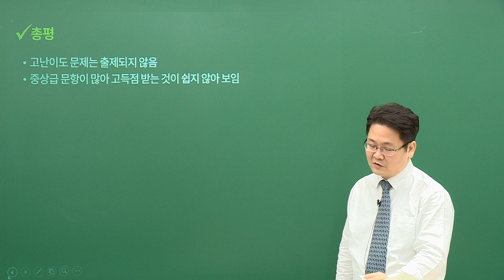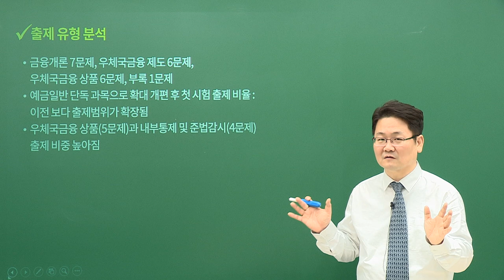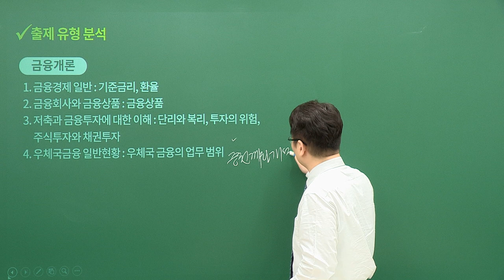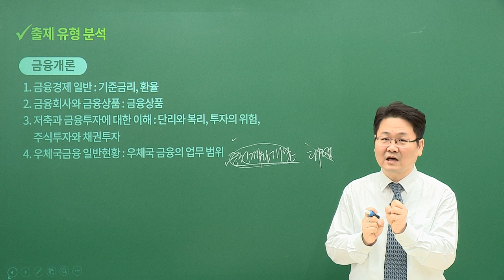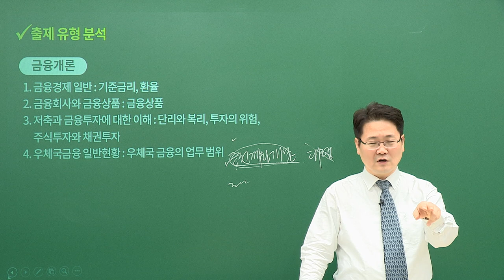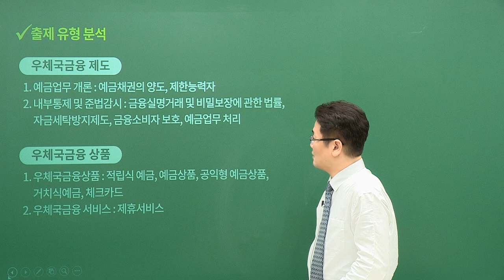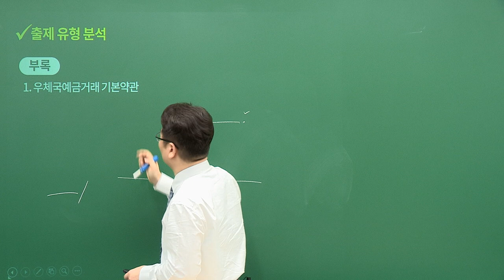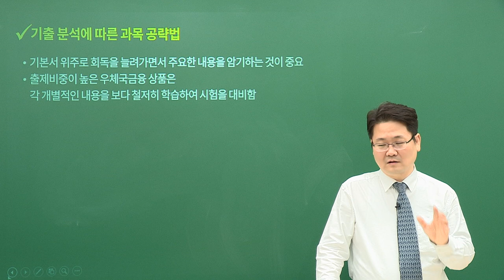[유상통] 2024 계리직 필기시험 예금일반 총평 – 고민석 선생님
2024 계리직 필기시험 예금일반 총평 – 고민석 선생님

고민석 선생님들이 예금일반 과목을 명쾌하게 정리해 드립니다.

예금일반 고민석 선생님 예금일반 총평
- 2024 계리직 예금일반 총평
- 2024 계리직 예금일반 출제 유형 분석
- 기출분석에 따른 예금일반 공략법

2024 계리직 합격예측 풀 서비스 바로 가기